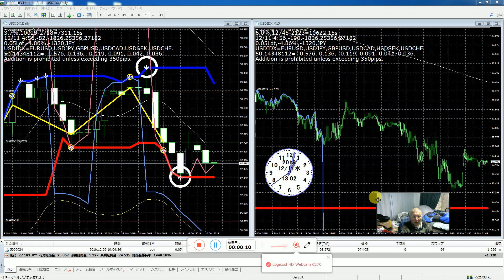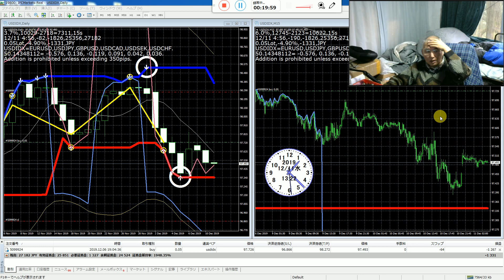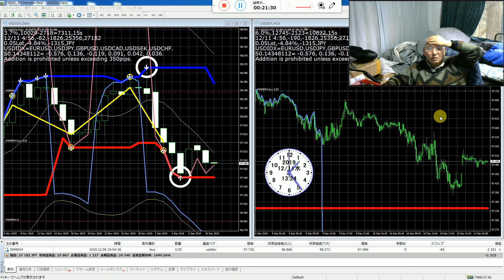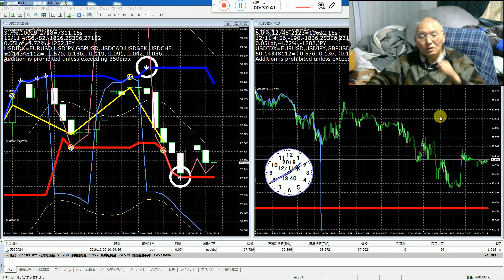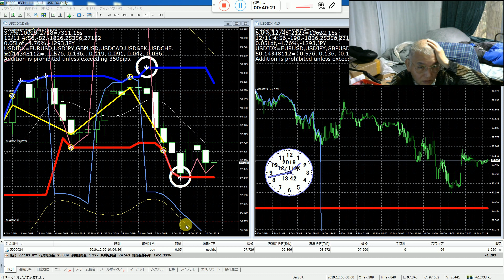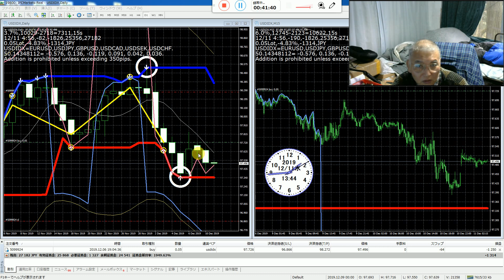保安が自分で取れる資金投資では月に口座資金の１割を稼げます、しかし大金投資では保安不足で稼げません、私の場合は稼ぐ技能方法は知っているので保安力が特に重要です。